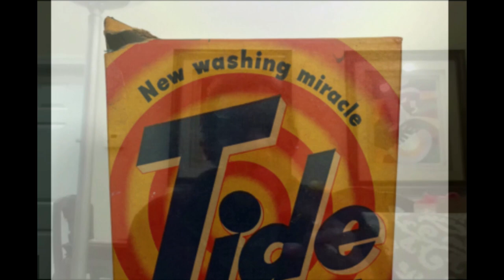AB Clarke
A. B. Clarke is a descendant of the Clarke and Greaves family.